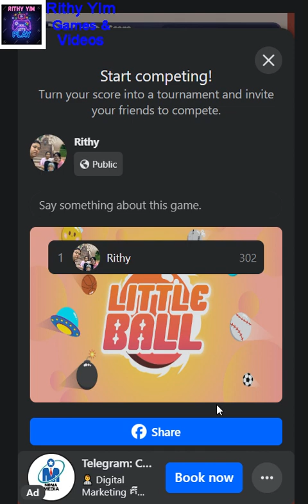Little Ball Game ep2 - Wowww This Game So Funny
Little Ball Game ep2.